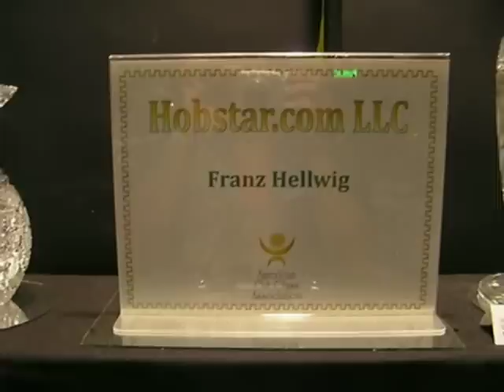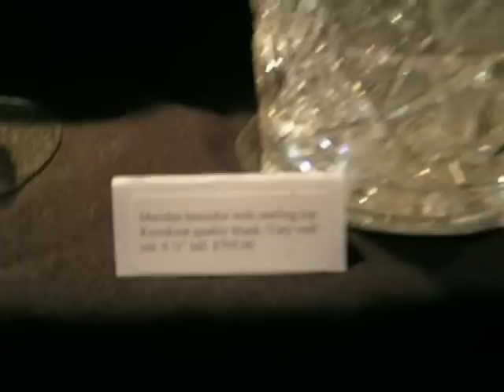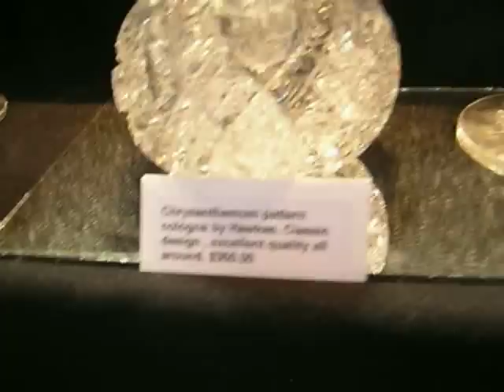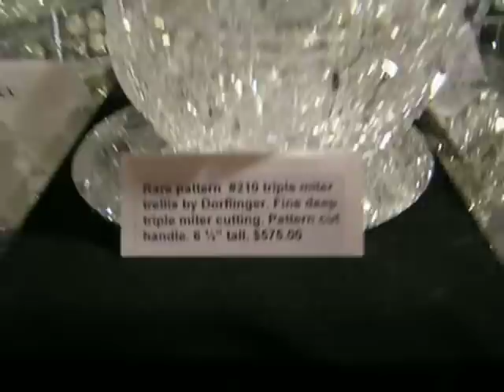American Brilliant cut glass at Round Top Texas fall 2015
American Brilliant cut glass circa 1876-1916 for sale at Round Top Texas fall 2015 For sale by Franz Hellwig